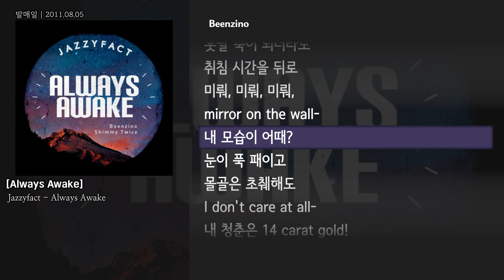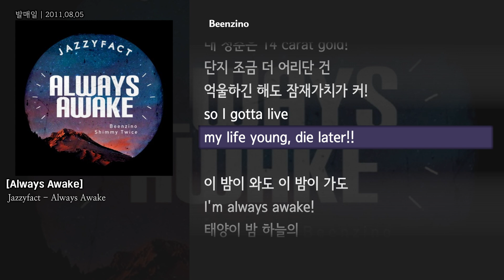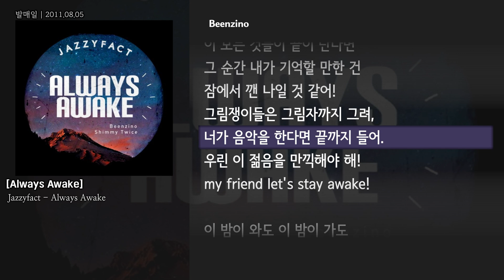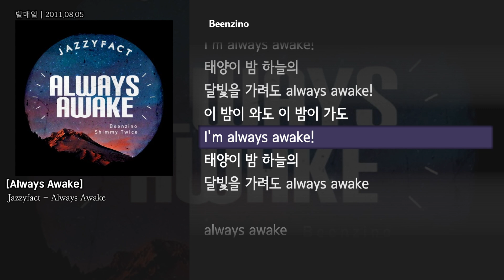[그냥자막] Jazzyfact - Always Awake [Always Awake]